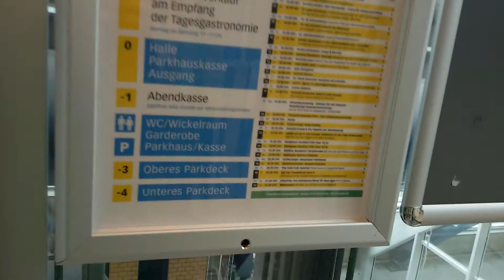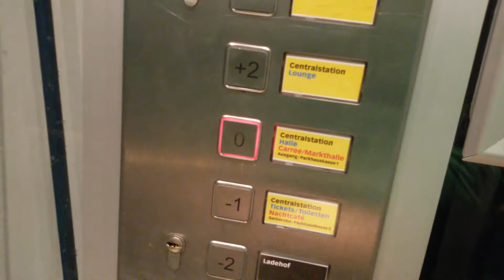Baas Glasaufzüge Centralstation Darmstadt